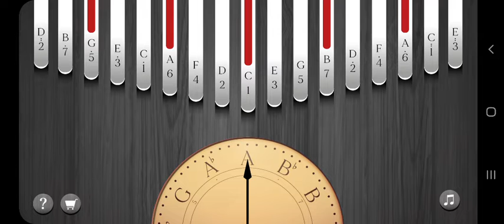Zelda's Lullaby on a Kalimba | Advanced Tutorial & 17 Keys